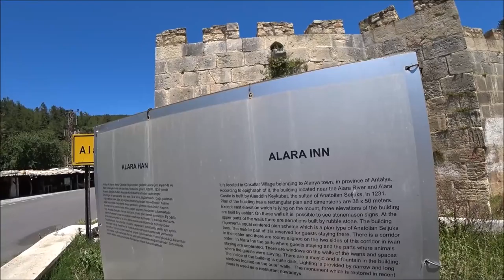Турция: Алара Хан в Аланье - Наследие сельджуков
Алара Хан расположен в 40 км от центра Алньи. Добраться до Алара Хана или каравансарая можно своим ходом на машине. Алара Хан был построен в 1231 гду султаном Алаеддином Кейкубатов, который также основал крепость в Аланье.
Около Алара Хана протекает река Алара, где вы можете отдохнуть, порыбачить и вкусно поесть.